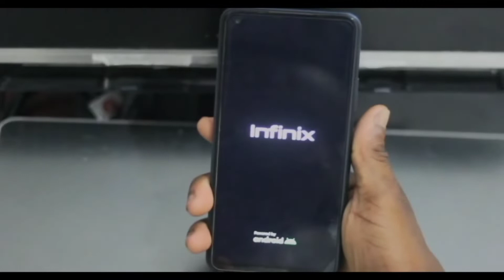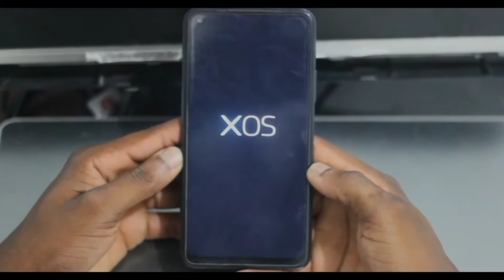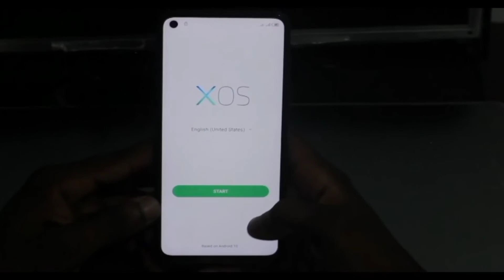infinix Note 8i Hard Reset infinix X683 Unlock Pattern Lock Remove infinix Note 8i How To Unlock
kwenye hii video nimeelekeza jinsi ya kuflash sim ya infinix note 8i